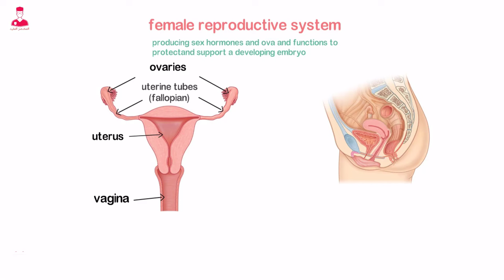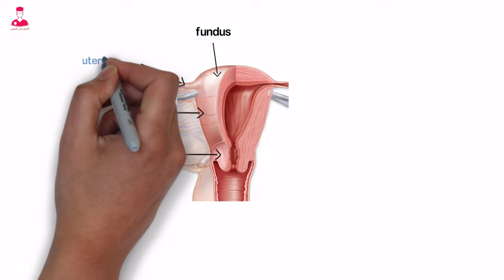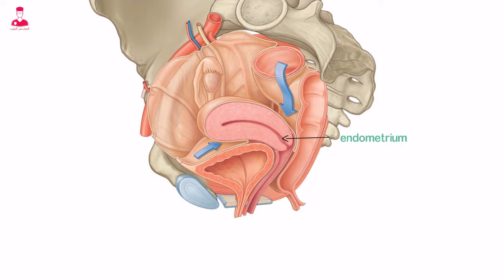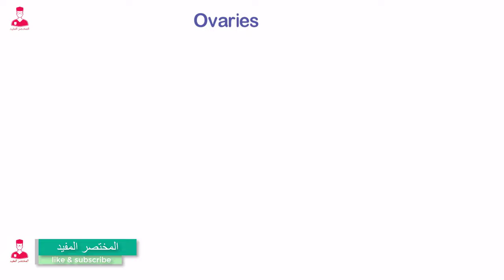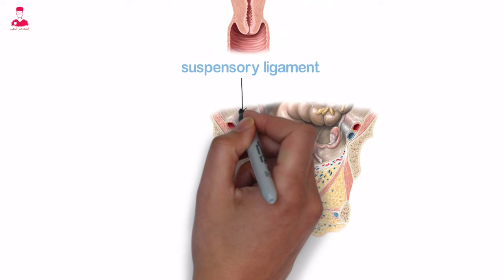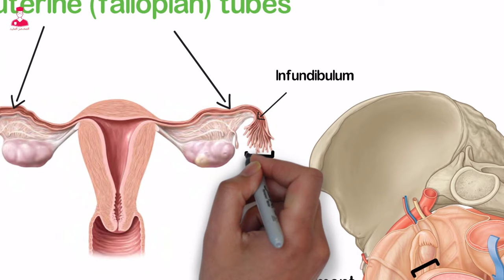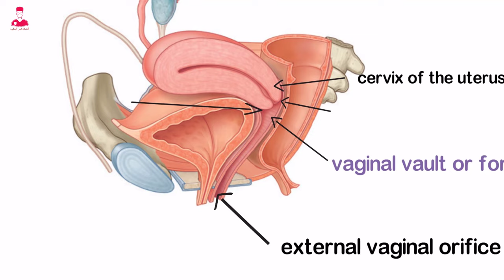تشريح الجهاز التناسلي الأنثوي || Female reproductive system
وظيفه الجهاز التناسلي الأنثوي هو انتاج الهرمونات الجنسيه والبويضات .
وحمايه ودعم الجنين اثناء الحمل.
أعضاء الجهاز التناسلي الأنثوي تقع داخل تجويف الحوض .
بيتكون الجهاز التناسلي من الرحم
Uterus
المبيضين
Ovaries
قناتي الرحم او قناتي فالوب
Uterine tubes or fallopian tubes
فكره 1
الرحم هو العضو التناسلي المسؤل عن حمايه الجنين اثناء نموه .
والرحم  عضو عضلي علي شكل حبه الكمثري موجود في تجويف الحوض بين المثانه اللي هي
Bladder
والمستقيم ويسمي rectum .
بينقسم الرحم تشريحيا الي منطقتين
Body and cervix .
ال body . اللي هو جسم الرحم هو اكبر قسم وبيتكون من التلتين العلويين للرحم .
والجزء العلوي من جسم الرحم بيكون مدور وبيطلق عليه
Fundus .
ودا الجزء اللي بتتصل بيه قناتي الرحم .
علي جانبي ال fundus
بيحتوي علي cornua .
ودا مكان اتصال الرحم بقناتي الرحم .
الثلث الضيق السفلي من الرحم اسمه
Cervix
عنق الرحم. ودا الجزء المتصل بالمهبل .
اللي هو vagina
داخل  عنق الرحم فيه تجويف ضيق اسمه
Cervical canal.
ودي عباره عن قناه بتربط بين
Uterine cavity
اللي هو تجويف الرحم. من اعلي بواسطه فتحه اسمها .
Internal os or ostium.
ومن اسفل ب ال
Vagina
بواسطه فتحه اسمها
External os or ostium.
الوضع الشائع للرحم هو ان ال body
بيكون بارز لاعلي وللأمام فوق ال
Bladder.
وال fundus بيكون مجاور لجدار البطن الامامي.
وال cervix مايل لاسفل وللخلف ومتصل بالجزء العلوي من المهبل . ويسمي
Vaginal vault.

جدار الرحم مكون من 3 طبقات
الطبقه الداخليه هي بطانه الرحم اسمها
Endometrium.
وهي عباره عن نسيج غدي بيبطن الجدار الداخلي للرحم . بيستجيب للتغيرات الدوريه الخاصه بهرمونات الرحم . .
والطبقه التانيه والسطي وهي عضل الرحم
Myometrium.
ودي طبقه عضليه وهي الطبقه الكثر سمكا .
الطبقه الثالثه وهي
Perimetrium
ودي الطبقه الخارجيه وبتتكون من غلاف مصلي .بيغطي ال fundus
والسطح الخلفي لل uterus .
ال
Endometrium
مبطنه بغشاء مخاطي مستمر مع البطانة الداخليه لل vagina
Uterine tubes.
والطبقة العضليه اللي هي
Myometrial layer
ممتلئه بالاوعيه الدمويه ومسؤله عن انقباض الرحم اثناء عمليه الولاده.
ال
Perimetrium
بتتكون من ال peritoneum
ومتصله بقوه ب ال myometrium.
المبيضين هما علي شكل حبه اللوز .
وبيقعوا علي جانبي الرحم وبيتم تثبيتهم بواسطة اربطه اسمها
Ovarian ligaments
اربطه البيض
Suspensory ligaments
الاربطه المعلقه .
ال
Ovarian ligament
بتربط السطح السفلي للمبيض بالسطح الخارجي للرحم وانابيب الرحم .
وال
Suspensory ligaments
بتربط السطح العلوي للمبيض بجدار الحوض الخارجي .
وبتحتوي علي ovarian vessels.
المبايض مسؤله عن إنتاج البويضات وانتاج وافراز هرمون الاستروجين وهرمون البروجسترون.
الاستروجين هو المسؤل عن اظهار والحفاظ علي الخصائص الأنثوية والاعضاء التناسليه.
والبروجيسترون مسؤل عن التغيرات الخاصه بالرحم اثناء التحضير والاستعداد للحمل .
زي مثلا سماكه بطانه الرحم وتقليل تقلصات عضلات الرحم .
قناتي الرحم او
Fallobian tubes

هي عباره عن انابيب عضليه رفيعه طولها حوالي من 8الي20سم .
تمتد بشكل جانبي من جسم الرحم الي ال
Peritoneum
بجوار ال ovaries
وبيتم دعم انابيب فالوب بواسطه رباط اسمه
Broad ligament.
في نهايتهم بيتوسعوا علشان يتكون جزء  علي شكل قمع اسمه
Infundibulum.
بيحتوي ال
Infundibulum
علي نتوءات علي شكل اصابع اليد طولها من 1 الي 2 سم اسمها
Fimbriae
بنتتشر علي سطح المبيض علشان اثناء عمليه التبويض تلتقط البويضه من المبيض . ودخولها اللي قناتي فالوب ثم الي الرحم.
والجزء القريب من قناه فالوب والمتصل بالرحم اسمه
Cornua .
المهبل عباره عن قناه عضليه طولها حوالي من 8 الي 10سم
بيمتد من عنق الرحم
Cervix of the uterus.
اللي فتحه المهبل الخارجيه
Vaginal orifice.
ال
Vaginal vault
Or fornix .
هي عباره عن منطقه علويه في المهبل متمدده .
بتحيط ب ال
External os
وبتنقسم الي
Anterior fornix
Posterior fornix
بيقع المهبل بين ال
Bladder and rectum
ووظيفته هو استقبال الحيوانات المنويه .
والجزء السفل من قناه الولاده .